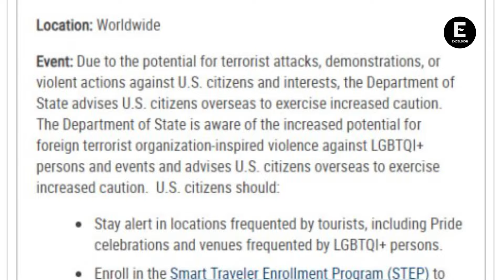EU emite alerta de viaje mundial por amenazas terroristas en eventos LGBTQI+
El Departamento de Estado llamó a sus ciudadanos a mantenerse alerta en localidades donde se celebren eventos de la comunidad LGBTIQ+.